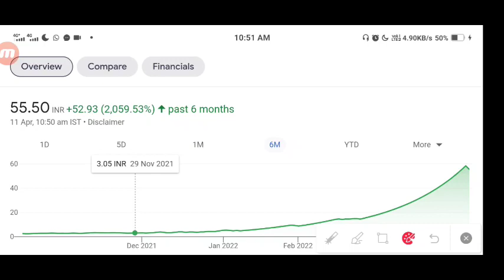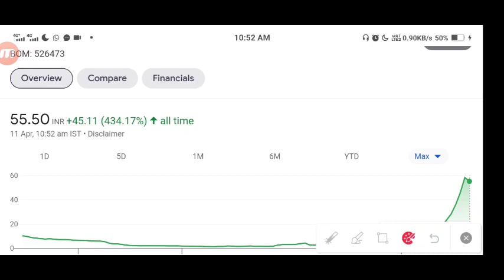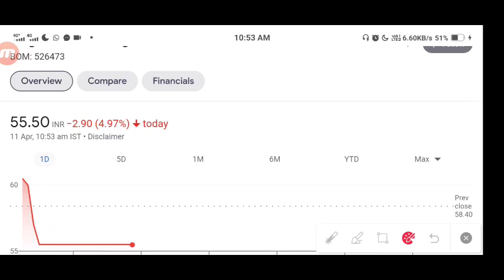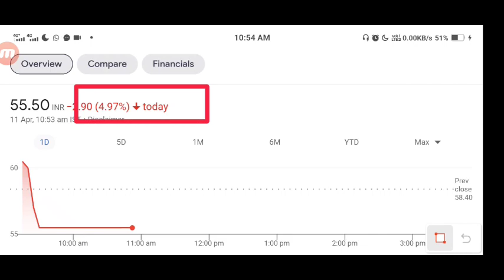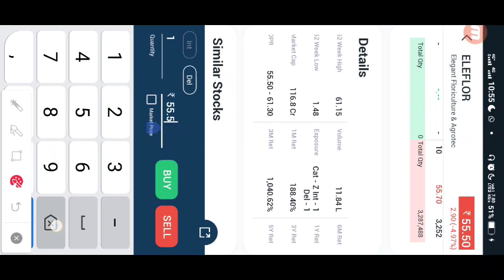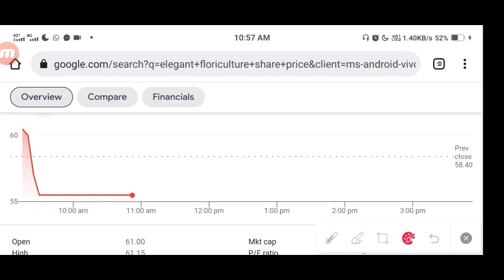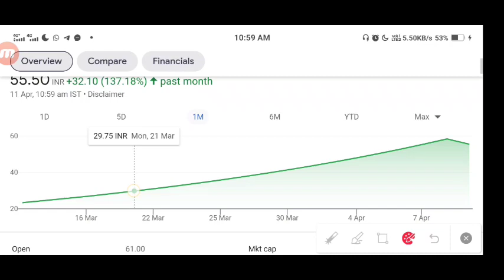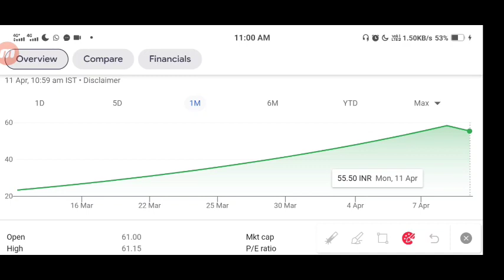Elegant Floriculture Ltd Hitting Lower Circuit | Elegant Floriculture कैसे सेल करें ?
How to sell Elegant Floriculture ?
Elegant Floriculture LATEST NEWS ।
Elegant Floriculture Stock sell nahi ho raha hai ?
Elegant Floriculture kyun sell nahi ho raha hai ?